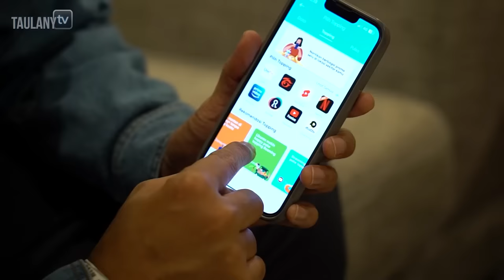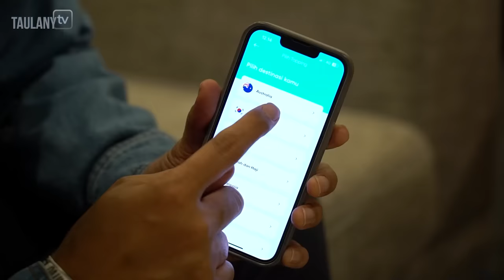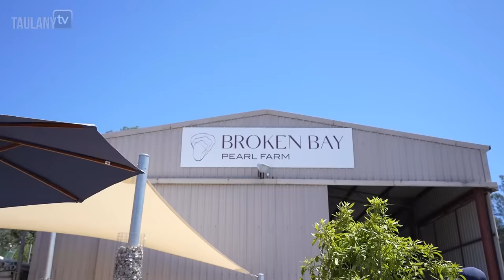DICKY NONTON KONSER PAUL McCARTNEY AKHIRNYA JANJI ANDRE TERPENUHI.. MALAH DESTA DAN KENZY YANG VIRAL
Tour Partner

Kantor Australia:
1 Ali Court, Truganina
Victoria, Australia 3029

Kantor Jakarta:
Ruko jambore park
Jl. Jambore No.91, RT.6/RW.13, Cibubur, Kec. Ciracas, Kota Jakarta Timur, Daerah Khusus Ibukota Jakarta 13720